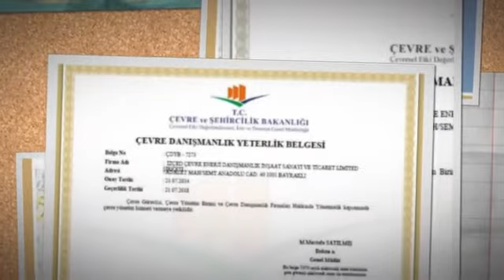Doğarken ağladı insan... Cem Kraraca